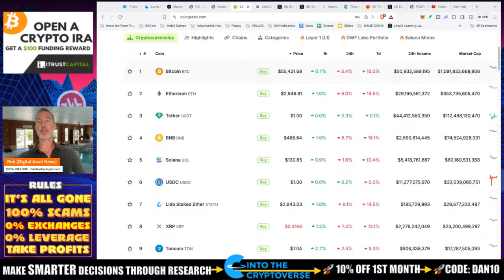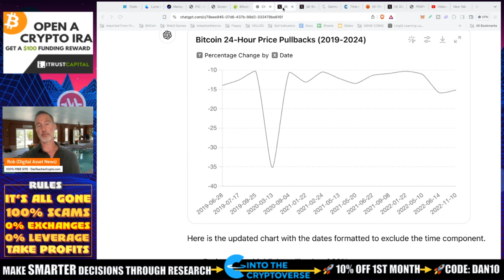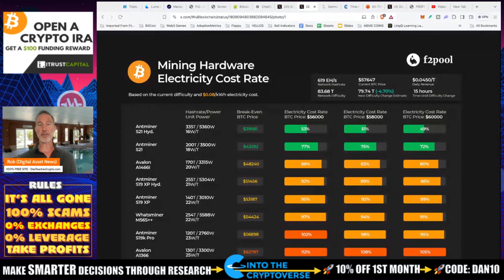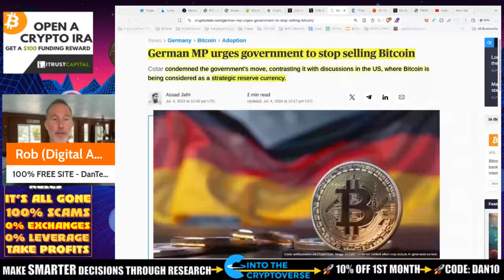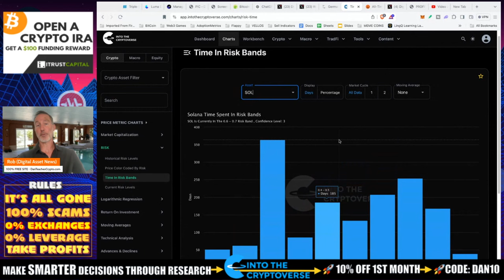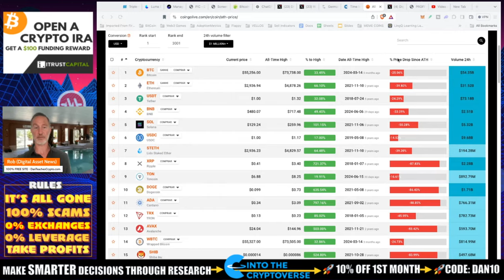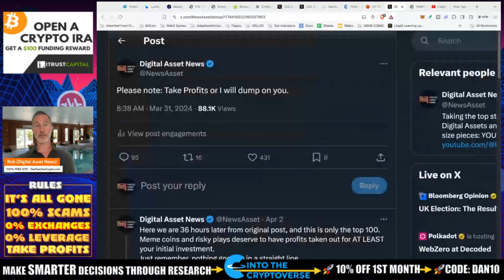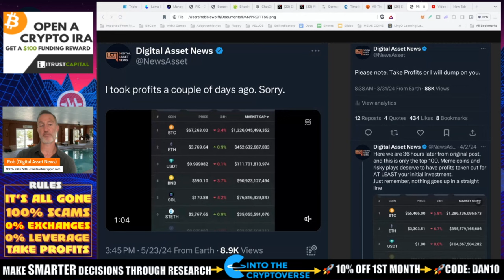BITCOIN & CRYPTO PULL BACK. $200B GONE! HOW LONG? RECOVERY?? WHY???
Bitcoin and the entire crypto market lost almost 200 BILLION in 24 hours. Here is WHY it's happening and unfortunately WHY it will probably continue to dip.

●▬▬▬▬▬▬CELSIUS/VOYAGER TIMELINE▬▬▬▬▬▬▬●

Intro [00:00, 01:20]
Market Recap [01:20, 07:40]
Risk Bands [07:40, 12:10]
Resilient Cryptos [12:10, 14:20]
Exit Strategy [14:20, 18:20]
When to Dump Crypto [18:20, 20:30]
Q&A [20:30, END]

●▬▬▬▬▬▬CRYPTO ESSENTIALS▬▬▬▬▬▬▬●

●▬▬▬▬▬▬▬▬FOLLOW D.A.N.▬▬▬▬▬▬▬▬▬▬●

●▬▬▬▬▬▬▬▬STRATEGIES▬▬▬▬▬▬▬▬▬●

●▬▬▬▬▬RECOMMENDATIONS▬▬▬▬▬●